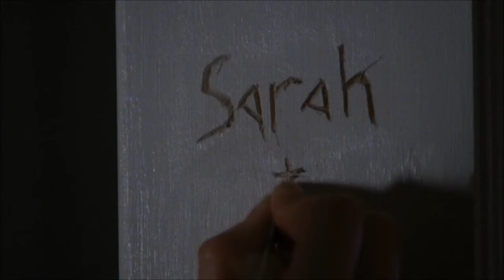Chuck S05E08 | Sarah + Chuck [HD]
This video is a property of WARNER BROS. ENTERTAINMENT. For teasing purposes only.